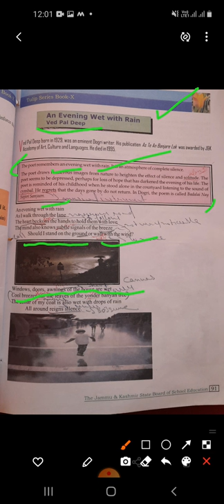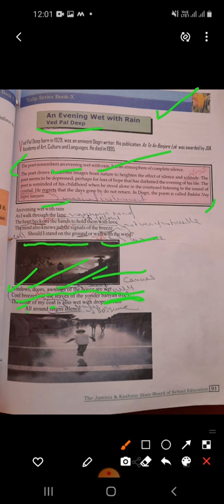An evening wet with rain of class 10th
Video from Chorol